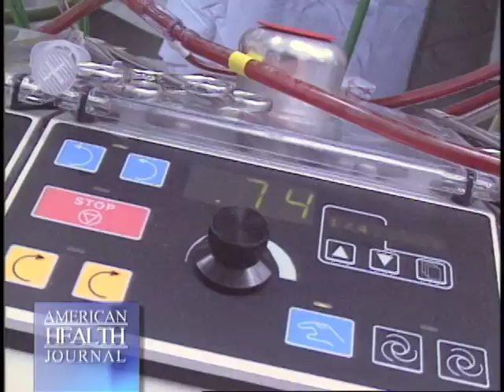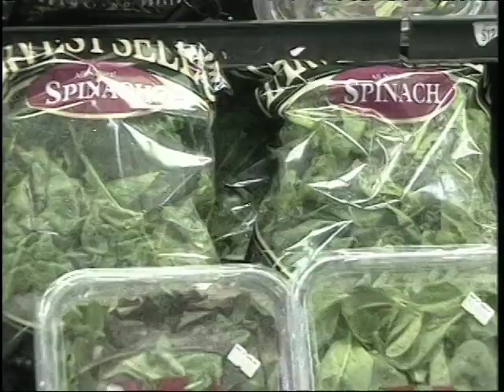Diet Evolution Video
diet-evolution-steven-gundry-md